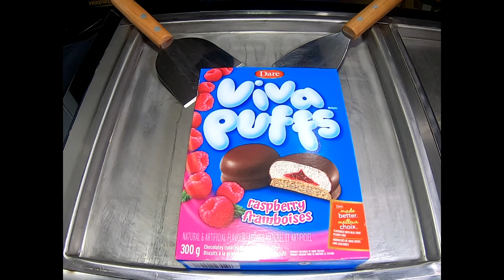rolled ice cream - Viva Puffs ice cream rolls - very satisfying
Viva puffs are soft and crunchy and sweet, perfect with our original cream base, topped with whip cream, chocolate sauce and strawberry sauce
if you think this is crazy and delicious wait until you see what we have for you on the next video.
** Comment new flavors you would like to see in the future **